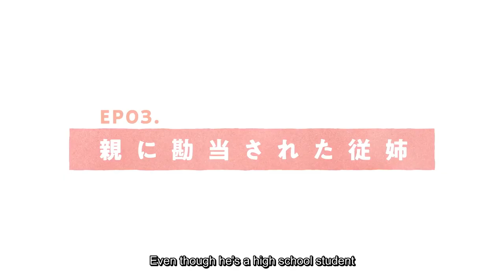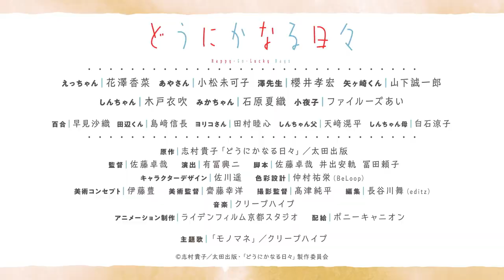[Eng Sub] Dounika Naru Hibi Trailer/PV 2 (2020) (Happy-Go-Lucky Days)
Directed by Takuya Sato
Written by Takuya Sato
                        Yasunori Ide
                        Yoriko Tomita
Studio Liden Films Kyoto Studio